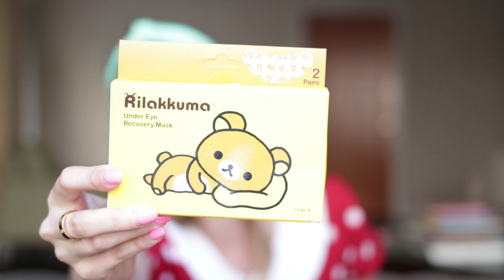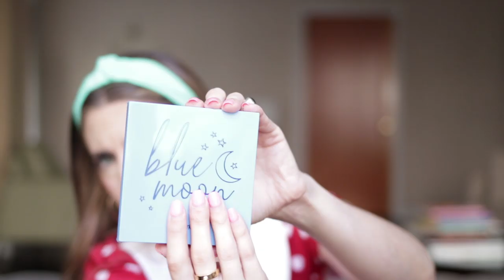MY $2000 NYC HAUL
Ciao figli, here's my beauty haul, between makeup and skin care that I bought during this summer in NYC.